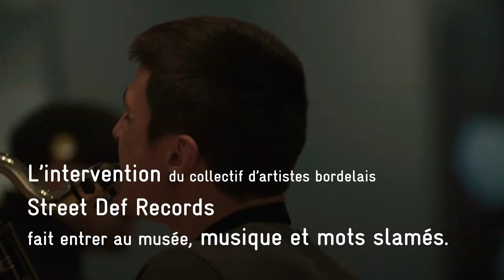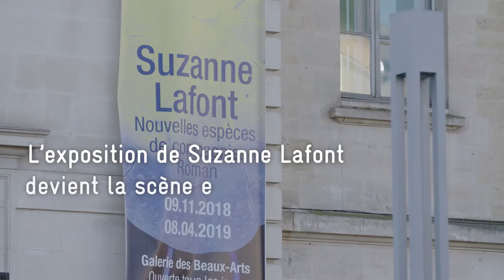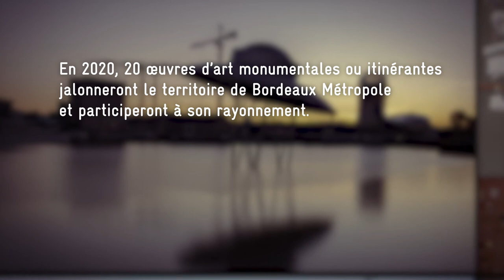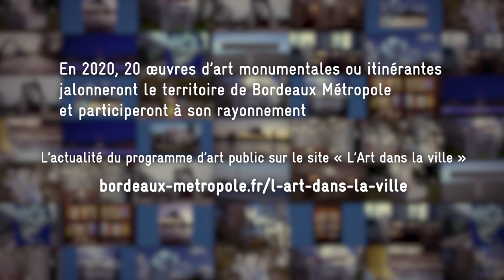#3. Expo Suzanne Lafont. Nouvelles espèces de compagnie. Roman. avec Street Def Records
Libre interprétation par Street Def Records de l’exposition de Suzanne Lafont. Nouvelles espères de compagnie. Roman. présentée à la Galerie des Beaux-Arts de Bordeaux du 9 novembre 2018 au 8 avril 2019 , coproduction du musée des Beaux-Arts /Bordeaux Métropole dans le cadre de la commande artistique Garonne, réalisée avec le soutien du ministère de la Culture.

Street Def Records fait entrer au musée, musique et mots slamés. L’exposition devient la scène et l’inspiration d’une visite poétique, juste équilibre entre textes écrits et jeu d’improvisation avec les visiteurs.

Entretien avec Frédéric Baudet.

Film produit par Bordeaux Métropole.